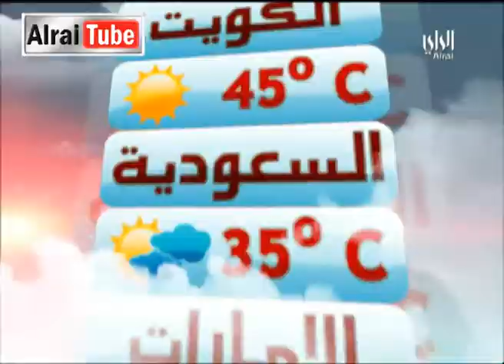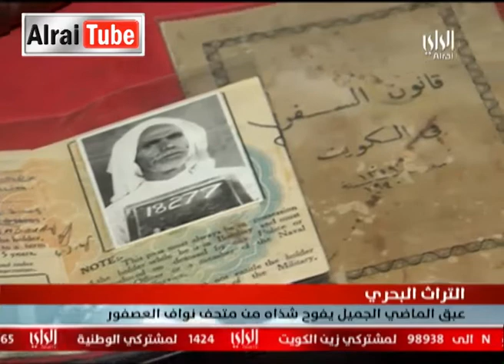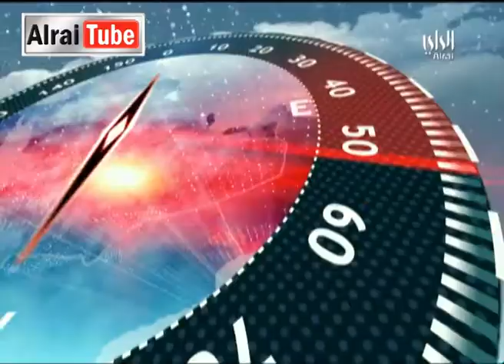نشرة أخبار تلفزيون الراي : 2013-02-03